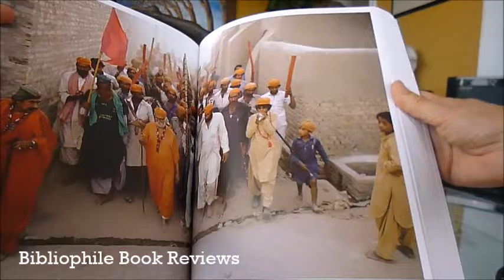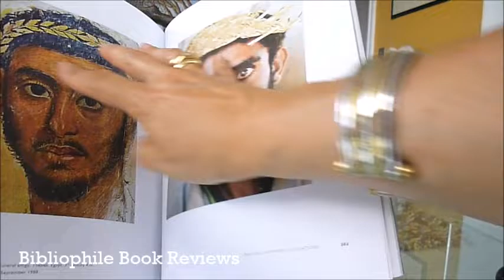Enchanted Lands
In their own eloquent words and stunning colour full page photographs, the authors narrate a lifetime of travel, adventure and discovery in some of the world's most remote regions. They have spent most of their lives exploring Africa and Asia, to far flung places including Yemen, Ethiopia, Afghanistan, Iran and Turkey. We are taken to the monasteries and villages of China, the tents of Mongolian nomads, the black rocks of northern Pakistan, to see the weathered faces of Kazakhstani men, their heads wrapped in turbans, the shy, veiled face of an Iranian mother nursing her child atop a camel as she travels from summer pastures to the Persian Gulf. Nearly 500 colour images capture with sensitivity, curiosity and delight the people they met and the landscapes they traversed, of incredible beauty, harsh landscapes, all unfamiliar surroundings, and often a way of life fast disappearing. See the painted face of a guru in India 1989, a Muslim merchant in Rajasthan 1984, dervishes marching in Sehwan Pakistan 1987, monsoons, river crossings, falconry, a mirror into China with traditional architecture, a bamboo craftsman smoking his pipe in South Korea 1973 and sometimes a photograph opposite a historical portrait showing striking similarities such as the head of Christ crowned with thorns and a dervish in Afghanistan, 1968, opposite pages 388 and 389. A beautiful Prestel Art publication, 2015 first edition, 408pp, 8¾" x 11¾".